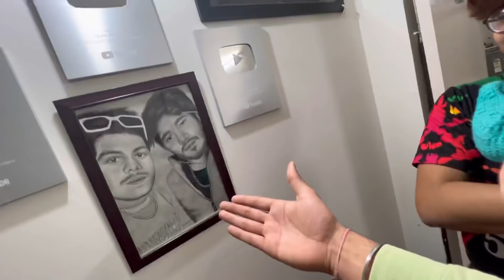Bandar Mummy Ji Ka Chashma Le Gya 🤣🤣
Bandar Mumma Ji Ka Chashma Le Gya 🤣🤣